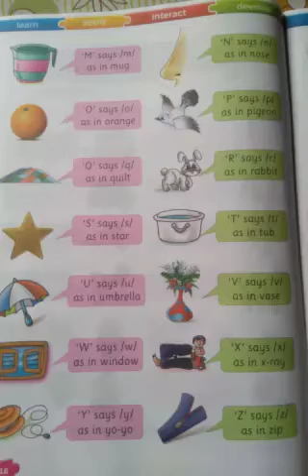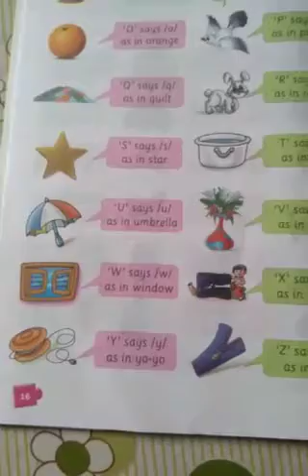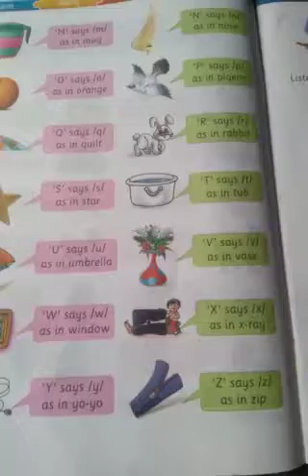Class ukg English revision e-class..5.06.2020